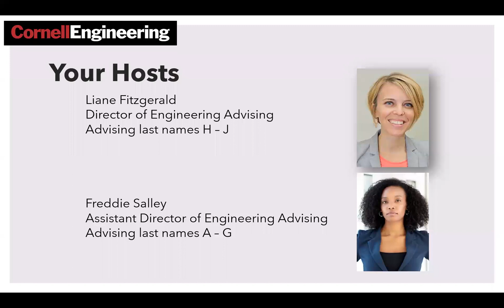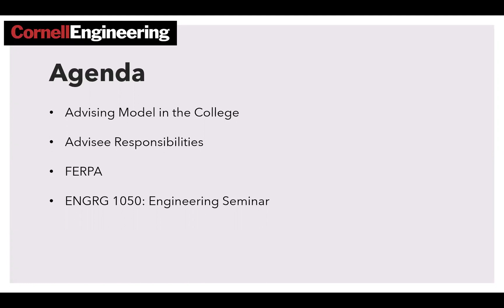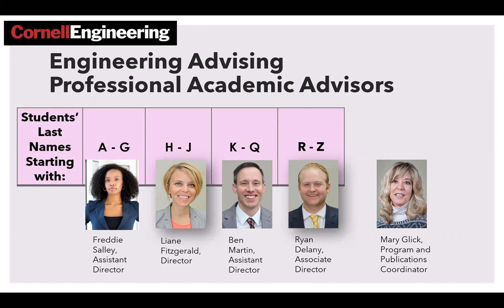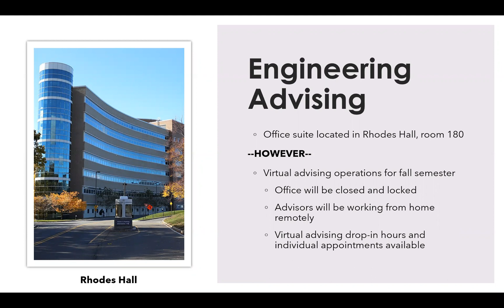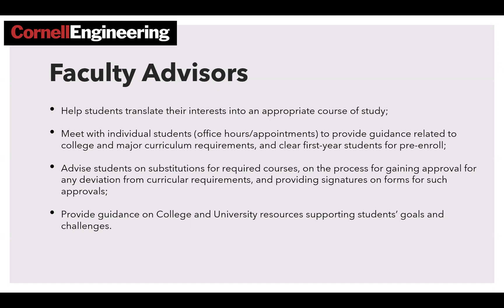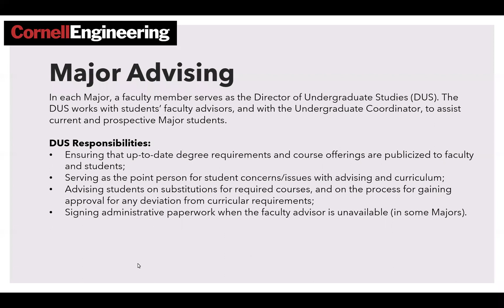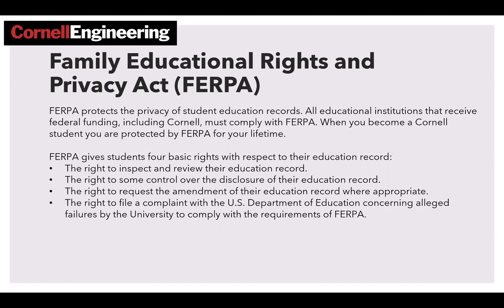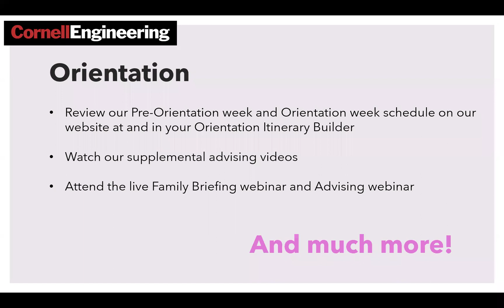Freshmen Briefing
Liane Fitzgerald, Director of Advising, Cornell Engineering, Virtual Orientation 2020